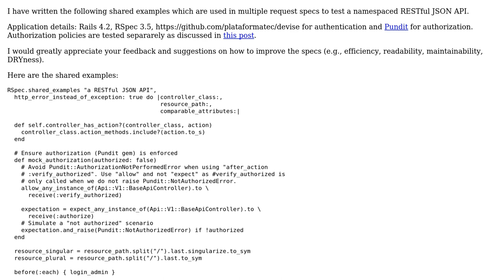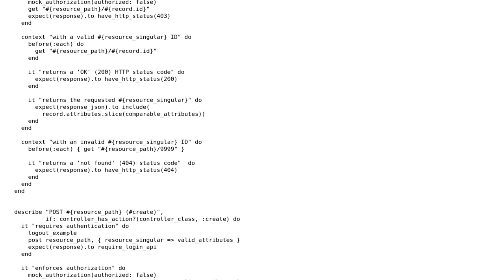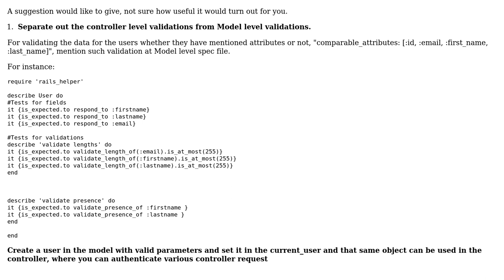Code Review: Rails & RSpec - Testing API with request specs and shared examples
With thanks & praise to God, and with thanks to the many people who have made this project possible! | Content (except music & images) licensed under CC BY-SA | Music | Images & others | With thanks to user Neha Chopra user BrunoF and the Stack Exchange Network Trademarks are property of their respective owners. You are responsible for your own actions.